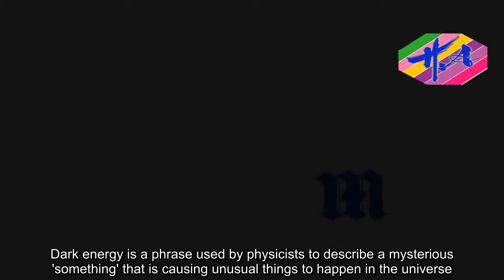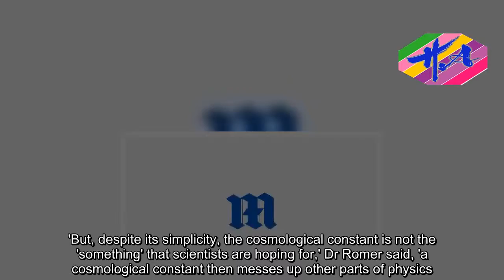News Techcology - WHAT IS DARK ENERGY?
Dark energy is a phrase used by physicists to describe a mysterious 'something' that is causing unusual things to happen in the universe.'The universe is not only expanding, but it is expanding faster and faster as time goes by,' Dr Kathy Romer, scientist at the Dark Energy Survey told MailOnline.'What we'd expect is that the expansion would get slower and slower as time goes by, because it has been nearly 14 billion years since the Big Bang.'Coming up with an equation of state would give the researchers clues about what is making up this mysterious force.At the moment the favourite candidate is called the 'cosmological constant' – which has a relatively boring equation of state.'But, despite its simplicity, the cosmological constant is not the 'something' that scientists are hoping for,' Dr Romer said, 'a cosmological constant then messes up other parts of physics.''It's like a table plan at a wedding: you think you've got it all sorted out and then you notice that, because the caterers gave you a round table instead of a long one, your Dad is now going to be sitting next to your Mum's new boyfriend.'
Source: